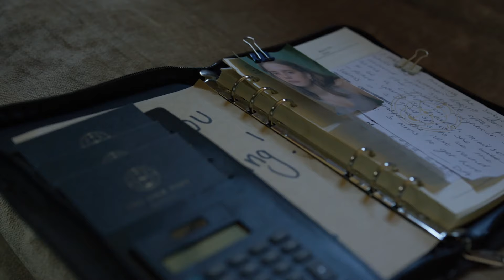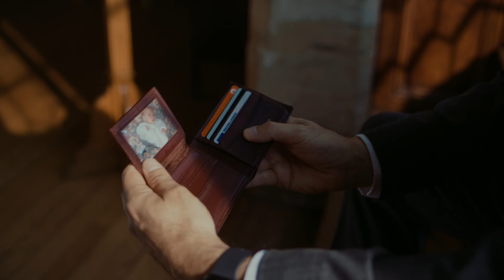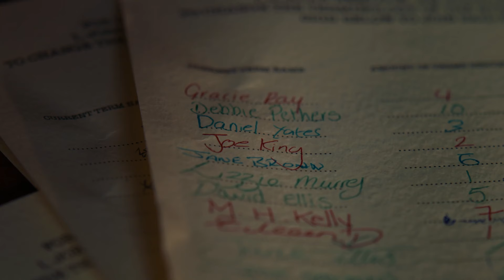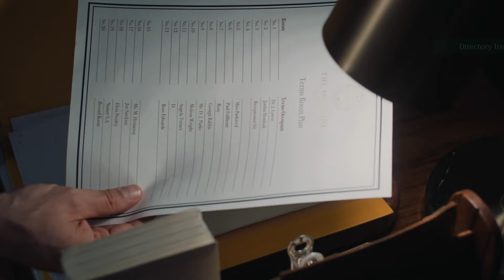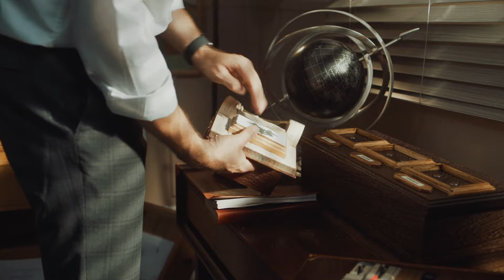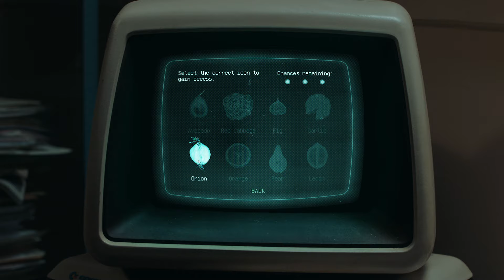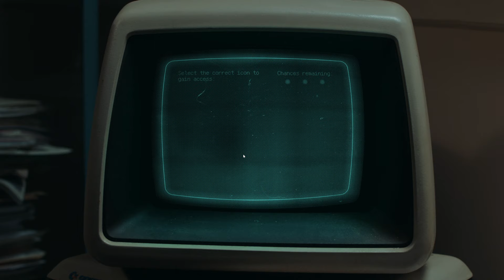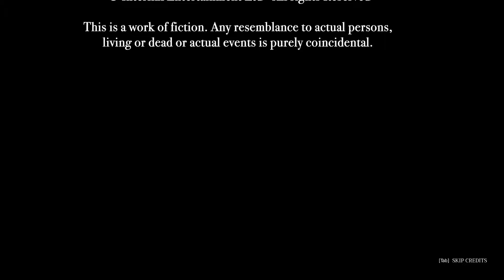The Isle Tide Hotel | Gameplay Walkthrough - Full Playthrough | No Commentary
Title:  The Isle Tide Hotel
Developer:  Wales Interactive, Interflix Media
Publisher:  Wales Interactive

"Explore a mysterious hotel and infiltrate a cult in this FMV detective game, featuring an award-winning cast from Game of Thrones, The Witcher, and more. Every decision counts as you gather clues and question guests. Can you unearth the ominous secrets at The Isle Tide Hotel before it's too late to save your missing daughter?

Open every three years for three nights, a strange mix of colourful characters hiding personal traumas gather to uncover the one thread binding them. Their search for the meaning of life. But tonight, this mysterious organisation must decide whether to break their own etiquettes and hand over a teenage girl to their elusive founder, Dr. Aniston, who promises her sacrifice will conclude their purpose.

How do you infiltrate the hotel? Will you coax your way into the cult? Do you discover the hidden lore, side quests and their dedicated endings or fail at any one of the ruthless narrative puzzles? Navigate a branching narrative with numerous ways to help rescue the daughter you’ve never met.

Main Features

A live action game which responds to your choices
7 main endings available with 14 different outcomes
Side quests which have dedicated endings
Real-time personality and cult association tracker
In-game chapter skip menu - but you have to earn it first

Narrative Features

A unique cult with its own rich history and rules
Paths blocked behind information
Cryptic notes to hidden endings
Hidden lore and ‘Easter eggs’ to discover
Sprawling dialogue options that make you see the same character in a different light

Cast
Michael D. Xavier (“Gentleman Jack”, “The Blacklist”) Jemima Rooper (“Flowers in the Attic: The Origin” (2022), “Matriarch” (2022-Hulu), Amit Shah (“Happy Valley", “The Witcher”) Richard Brake (“Game of Thrones”) Georgie Glen (“Call the Midwife”) Tristram Wymark (“Pennyworth”) Jessica Ellerby (“Pennyworth”, “Lovesick”) Joni Ayton-Kent (“The Watch") "

This is a blind playthrough for "The Isle Tide Hotel".